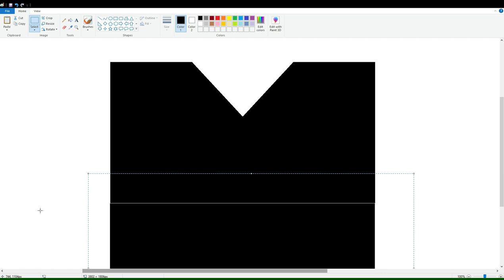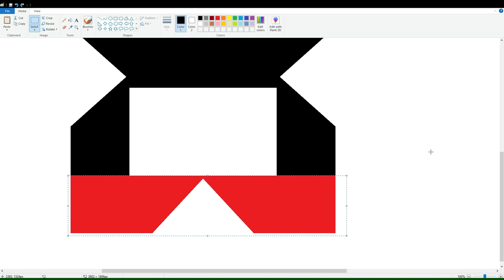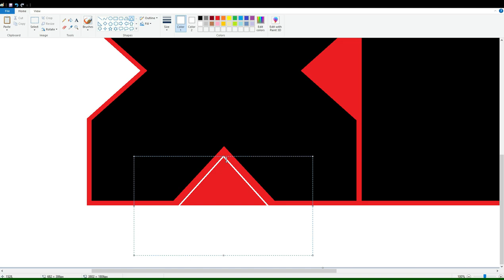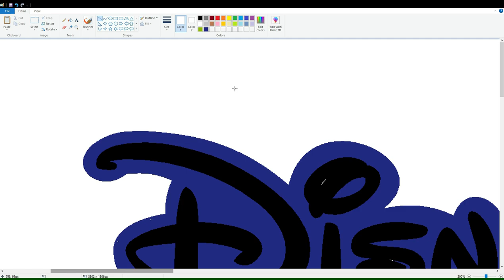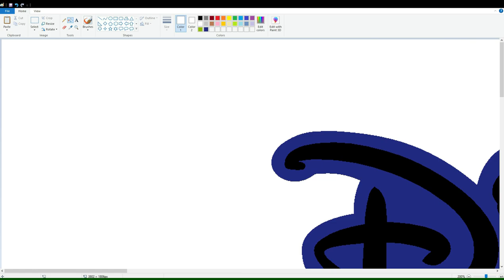How to draw the Disney XD logo ( 2009 - 2015 ) using MS Paint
Disney XD is an American multinational pay television channel owned by the Disney Media and Entertainment Distribution unit of The Walt Disney Company. The channel is aimed primarily at children ages six to eleven.